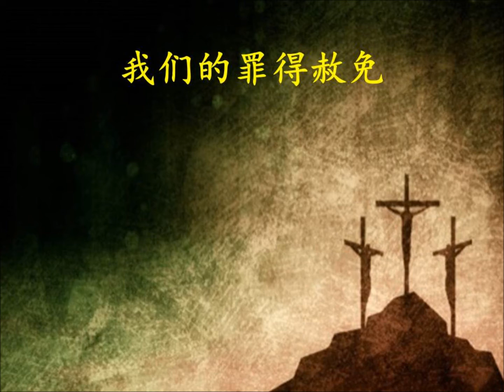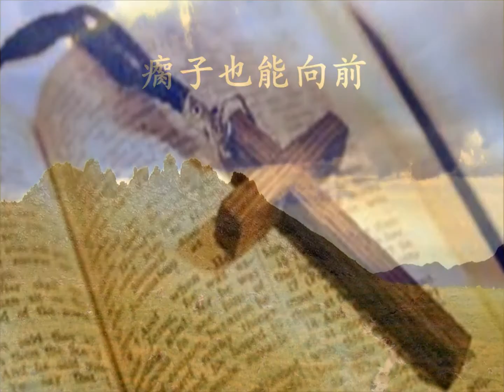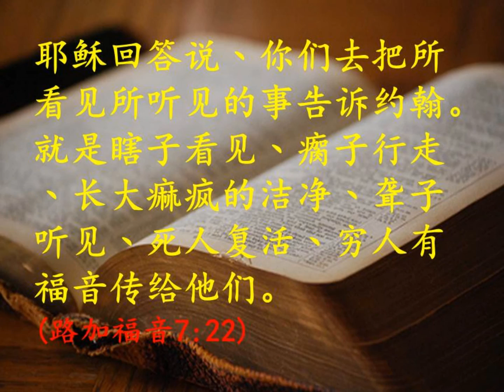愛主直到永遠 (調寄: 回想曲/国)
金句:  耶稣回答说丶你们去把所看见所听见的事告诉约翰。就是瞎子看见丶瘸子行走丶长大痲疯的洁净丶聋子听见丶死人复活丶穷人有福音传给他们。(路加福音7:22)

靈歌飄逸     讚曲飛騰     頌詞耀主     舊調萌新
以您我熟悉的旋律      歌唱出豐盛的生命      一起見証神的同在      藉音樂來邁步靈程

歡迎您以詩歌和我們一起獻上感恩、歌頌讚美神!    如欲索取伴奏版, 請留言或登上臉書 謝謝!

爱主直到永远
曲:  回想曲(古典)       词/国:  余佩珠(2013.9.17)

谁人都須有信念    回到天父的跟前
因着救赎恩典    我们的罪得赦免
从前我是瞎眼    桩桩的错难填
主使我打开心眼    瞎子能够看见

谁人都须要改变    依靠着基督学完全
纵然未能如愿    也要决心走一遍
这是成圣的路    路狭窄更遥远
主赐我力量勇气    瘸子也能向前

谁人都须要听见    天国的福音非危言
圣经恩语绵绵    主赐灵粮多甘甜
主的话是活水    进我心成涌泉
我心渴慕主训勉    朝朝夕夕不倦

谁人都须要谢恩典    这是白白的恩典
基督牺牲成全    我罪得洁净白如雪
主为我钉十架    默默地受熬煎
我怎不流泪感谢    爱主直到永远